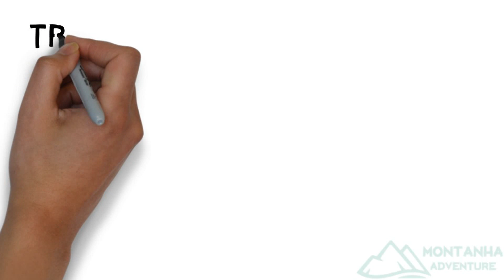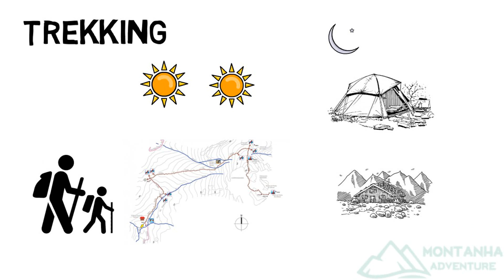Diferenças entre trilhas e trekking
Alguns conceitos sobre quais as diferenças entre trilha e trekking.